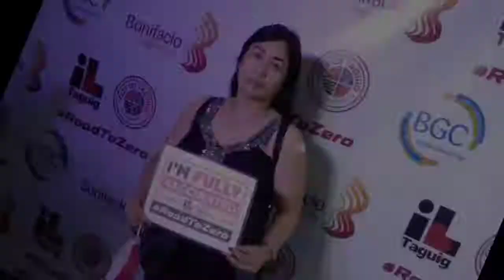My 2nd Dose Vaccine